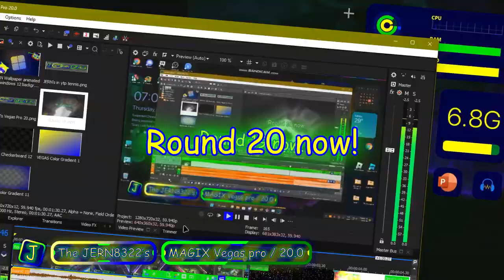JERN8322's On Random: YTPes Round 21 vs myself